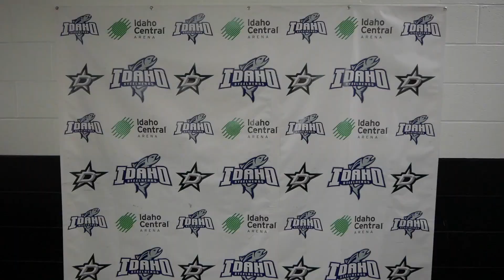Predict The Fish Playoffs Game #6 (5/1/23)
See the Steelheads live!